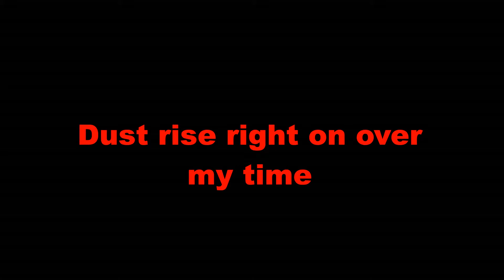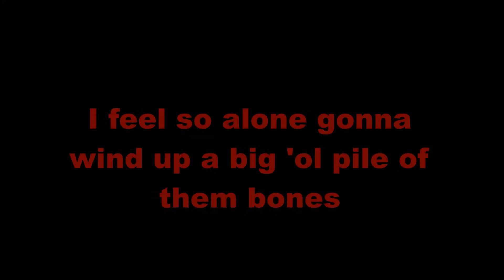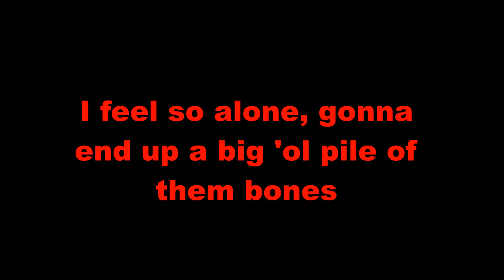Alice In Chains - Them Bones Lyrics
Lyrics to Them bones, Alice in chains, Enjoy.